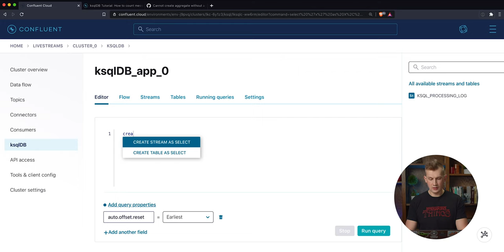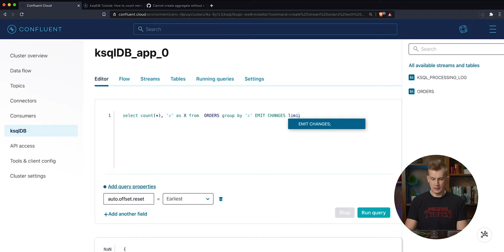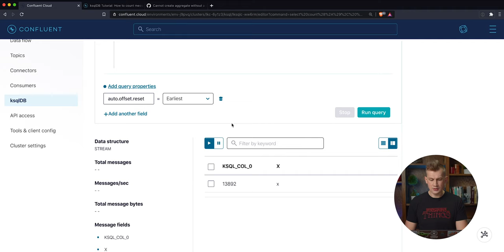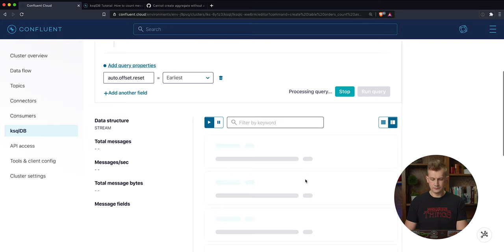How to Count Messages in a Kafka Topic | Kafka Tutorial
Messages are stored in the topics until they are removed by ApacheKafka.
It can be useful to know how many messages there are currently in a topic. In this tutorial, I will show how you can use ksqldb how we can count all of the messages in the topic.

== Prerequisites

docker version
docker-compose -v

Viktor Gamov is a Developer Advocate at Confluent, the company that makes a streaming platform based on ApacheKafka.

== timecodes / chapters

0:00 - cold open
0:30 - intro
1:10 - create a stream of orders
2:25 - using count(*) function
4:38 - update count incrementally
5:51 - how to run this locally
6:21 - it's a wrap!